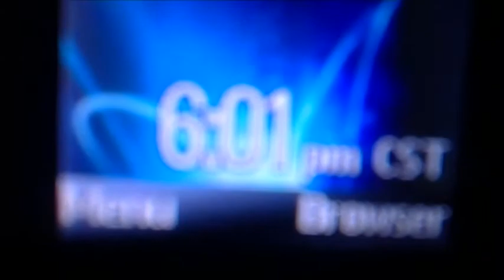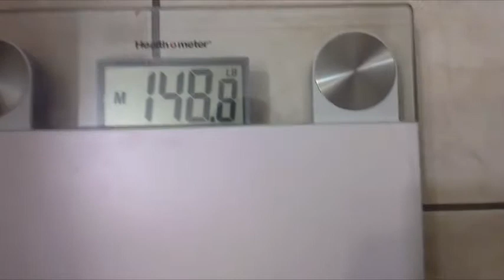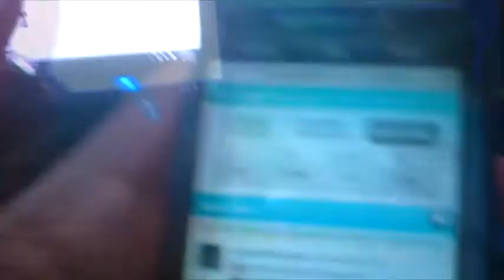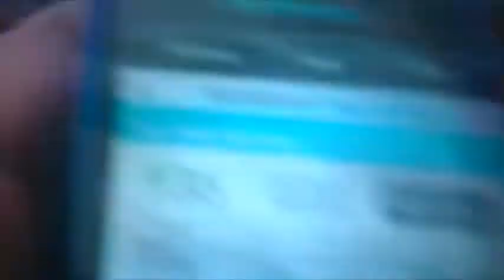Déjà vu-Surviving 2012 Day 256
It's like...inception (DUN DUUUUUN!!)
LIKE/SUB/COMMENT if you enjoyed. Thanks :)

Déjà vu-Surviving 2012 Day 256 Youtube Recording Ultimate Session MP4 layer Upload "Power Rangers" New First Life "Day Life" Cool amazing Funny Nice Best Great Happy Insane joeyzdx2 joeyzdx JoeyZDX JoeyZDX2 surviving daily vlogs Joke Hilarious Bad Laughs Silly dillpicklewinner dill pickel winner DillPickleWinner vaxl289 friends depue117 Noob Prank Day Part Comedy Humor Jokes "First